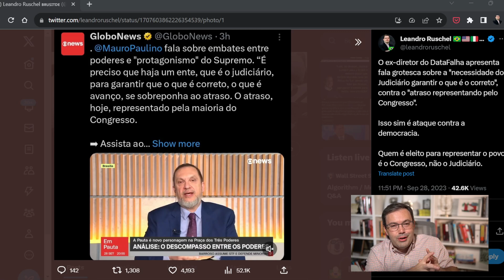Globo quer poder nas mãos do Supremo, para "garantir o que é correto"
O comentarista da Globo, diretor do DataFalha, apresenta fala grotesca sobre a "necessidade do Judiciário garantir o que é o correto", contra o "atraso representando pelo Congresso".

Isso sim é ataque contra a democracia.

Quem é eleito para representar o povo é o Congresso, não o Judiciário.